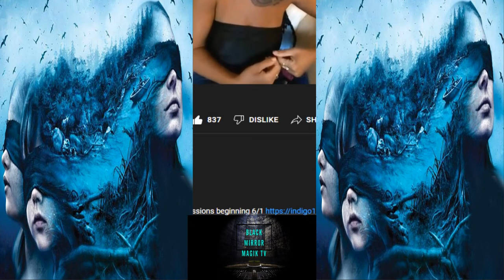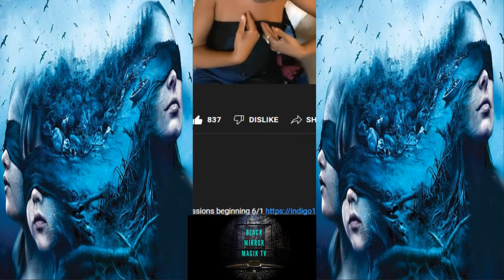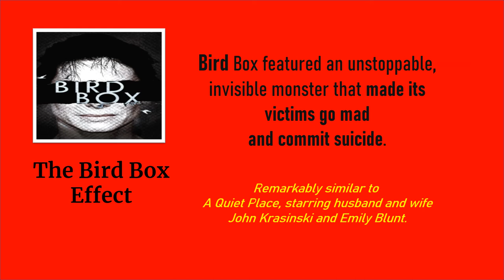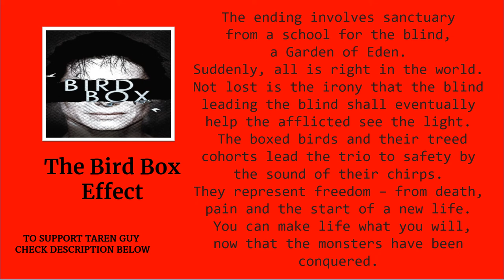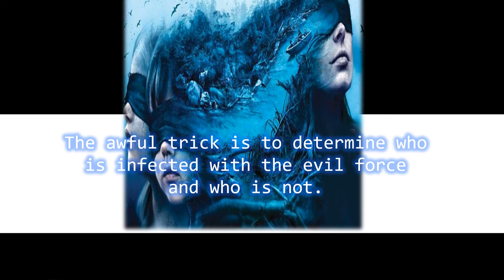THE POWER OF OBSERVATION (3RD DIMENSION) ENTRAPMENT|| WATCHED BY THE DEVIL'S📦 W/ AUSET EYOWAKU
Your brainwave state is determined by the dominant brainwaves that are active in your head at any given moment.🌡⏰⏳

BRAIN ENTRAINMENT
Entrainment is to pull or draw along after itself. When you strike a tuning fork, it will vibrate at a certain frequency. And then when you hold second tuning fork close to the first one, it will begin to vibrate along at the same frequency as well. The first tuning fork entrains the second one.

Let’s say that we have a bunch of pendulum clocks hanging on a wall. If we erratically swing all of the pendulums at different speeds. Over time, all pendulums on every clock will become synchronized. They will all be swinging together in unison.

Entrainment happens all the time. Your mind and biological rhythms are entrained by the environment in every single moment. The outside stimulus such as the sound of waterfall in a misty part of a beautiful forest or the sight of racing cars whizzing by dangerously near you on a dusty track will evoke a certain response from your physiological and mental states.

It is said that the most powerful thing that can change your state in an instant, is music. How many times were you in a certain state of mind and experiencing a certain disempowering emotion but when you heard your favorite song or upbeat music, you immediately start to feel very different? That’s entrainment.

Brainwave is the rhythmic fluctuations of voltage between parts of the brain resulting in the flow of an electric current. Basically, your brain has electrical activity that vibrates at a certain frequency. There are 5 main kinds of brainwave states distinguished in neuroscience. The five brainwave states are alpha, beta, gamma, delta and theta.

Each brainwave state represents a certain frequency range. The frequency of your brainwave determines the state of consciousness you’re in which will in turn lead to the resulting kind of emotions and mental functions that are at work within you.

Brainwave states à Level of consciousness à Resulting kinds of emotions and cognitive functionality experienced.

Wave types
Historically four major types of continuous rhythmic sinusoidal EEG waves are recognized (alpha, beta, delta and theta). There is no precise agreement on the frequency ranges for each type.

🔥Delta is the frequency range up to 4 Hz and is often associated with the very young and certain encephalopathies and underlying lesions. It is seen in deep and dreamless sleep.

🔥Theta is the frequency range from 4 Hz to 8 Hz and is associated with drowsiness, childhood, adolescence and young adulthood. This EEG frequency can sometimes be produced by hyperventilation. Theta waves can be seen during hypnagogic states such as trances, hypnosis, deep day dreams, lucid dreaming and light sleep and the preconscious state just upon waking, and just before falling asleep. It is connected with intuition and creativity.

🔥Alpha (Berger’s wave) is the frequency range from 8 Hz to 12 Hz. It is characteristic of a relaxed, alert state of consciousness and is present by the age of two years. Alpha rhythms are best detected with the eyes closed. Alpha attenuates with drowsiness and open eyes, and is best seen over the occipital (visual) cortex. An alpha-like normal variant called mu is sometimes seen over the motor cortex (central scalp) and attenuates with movement, or rather with the intention to move.

🔥Sensorimotor rhythm (SMR) is a middle frequency (about 12–16 Hz) associated with physical stillness and body presence.

🔥Beta is the frequency range above 12 Hz. Low amplitude beta with multiple and varying frequencies is often associated with active, busy or anxious thinking and active concentration. Rhythmic beta with a dominant set of frequencies is associated with various pathologies and drug effects.

🔥Gamma is the frequency range approximately 26–80 Hz. Gamma rhythms appear to be involved in higher mental activity, including perception, problem solving, fear, and consciousness.

Brainwave entrainment occurs when the frequency of your brainwaves starts to follow the frequency of a stimulus. It happens when your mind synchronizes with the rhythm of your environment. Your brainwave starts to emulate the rhythmic pattern of the external stimulus in your environment. It can be said that almost any rhythmic or frequency based stimuli can be used to entrain your brainwaves whether it be sound, light, touch, etc, or anything else the brain can perceive through its senses.